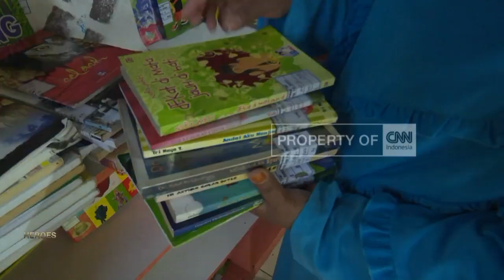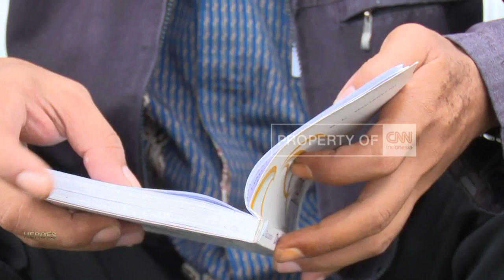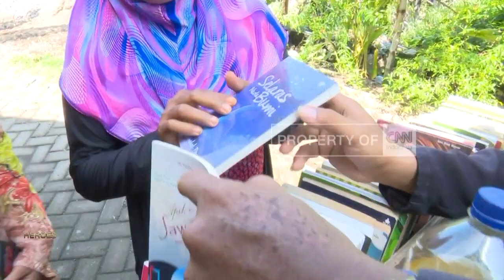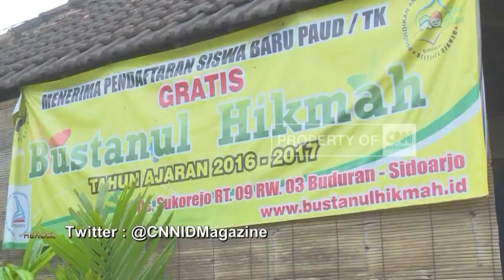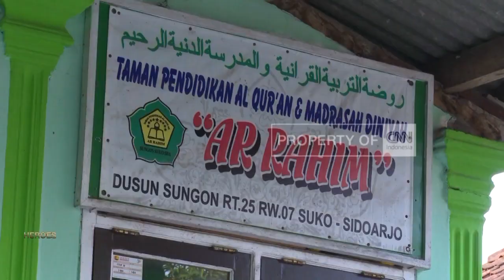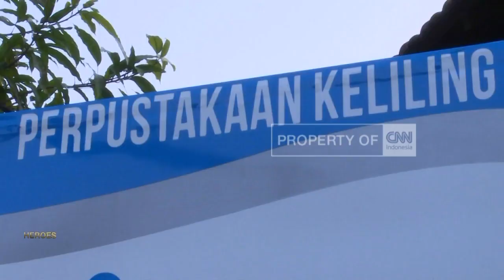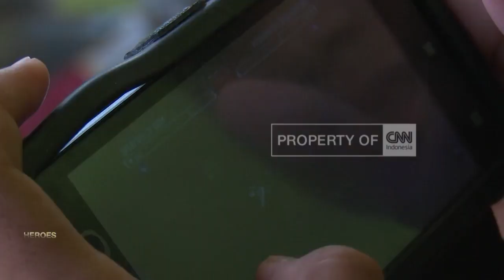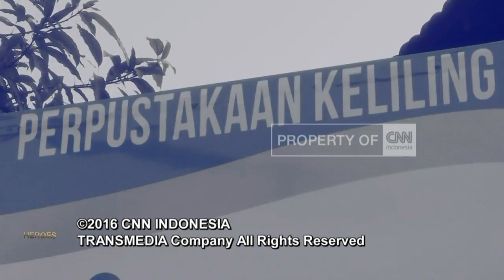M.Fauzi - Gudang Ilmu di Antara Botol Jamu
Kecintaannya pada dunia literasi, menjadikan Muhammad Fauzi, seorang penjual jamu keliling ini melakukan aksi nyata dengan membawa buku bacaan gratis bagi para pelanggan jamunya. Buku-buku tersebut bisa dibaca ditempat dan dipinjamkan paling lama selama 2 minggu. Tidak hanya itu,Fauzi juga menggratiskan jamunya bagi para penghafal Al Qur’an.

Selain menjadi pustakawan keliling, Pria kelahiran sidoarjo ini, juga memiliki perpustakaan yang didirikannya pada tahun 2011. Berawal dari menyisihkan hasil penjualan jamu dan bantuan para donatur. kini koleksi buku bacaan di perpustakaan fauzi, mencapai lebih dari 4.000 buku.

Kegiatan fauzi juga di dukung oleh keluarganya, bersama sang istri, Fauzi mendirikan Paud gratis di rumahnya, dan setiap sorenya membuka tempat belajar Al Qur’an. Harapan fauzi sederhana, mampu menghasilkan generasi penerus yang gemar membaca serta memegang teguh ajaran agama.